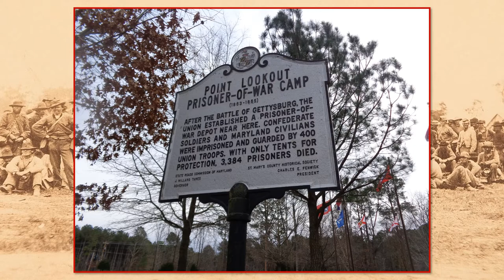A Visit to Point Lookout, Maryland - Site of the Largest Union-run Prisoner-of-War Camp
I toured Point Lookout, Maryland on January 18, 2021. Point Lookout was the largest Union-run prisoner-of-war facility during the Civil War—the prison’s population peaked at twenty-two thousand. In all, roughly fifty thousand POWs were held at the camp. Over three thousand perished from exposure, disease, malnutrition, and alleged inhumane treatment. The video above includes photographs of the burial ground monuments, Confederate Memorial Park, replica Union guard base, and reconstructed POW camp. I selected the song, “Oh I’m a Good Old Rebel,” due to the Point Lookout reference.